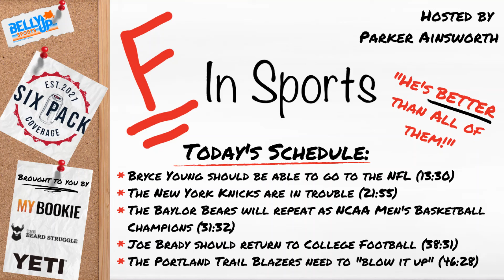He's Better Than All of Them!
Today’s schedule:

-Bryce Young should be able to go to the NFL 13:30
-The New York Knicks are in trouble 21:55
-The Baylor Bears will repeat as NCAA Men’s basketball champions 31:32
-Joe Brady should return to college football 38:31
-The Portland Trailblazers need to “Blow It Up”  46:28